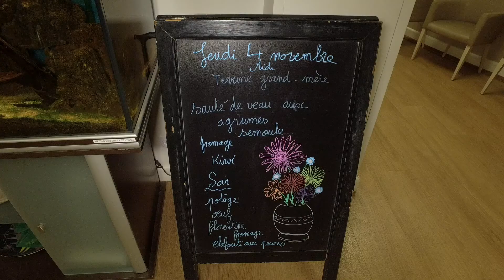Une journée de vie à la maison de retraite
Animation, soins, repas : vivre en maison de retraite